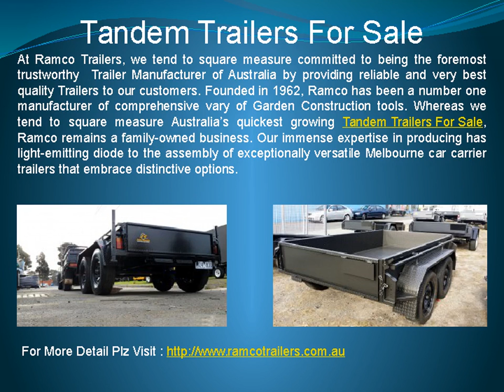Ramco Trailers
Ramco Trailers are manufacturers & sellers high quality car trailers, lawn mowing trailers and custom trailers in Dandenong Melbourne.